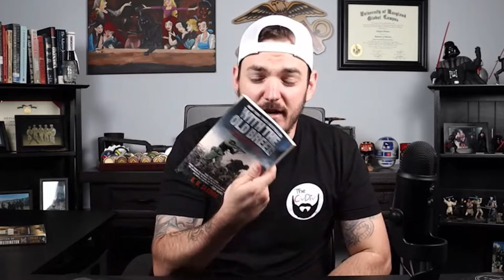5 Years After The Marine Corps - Here Is Where I'm At